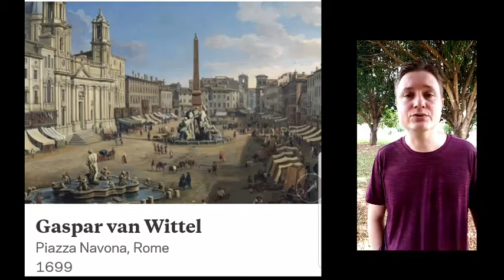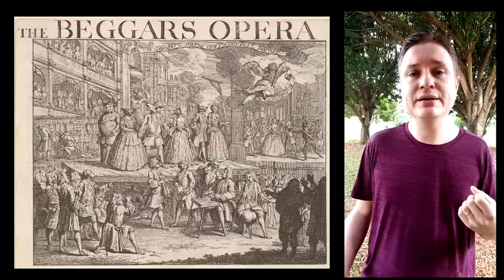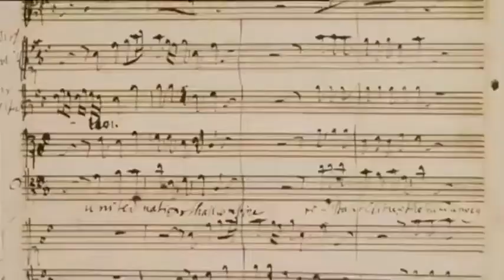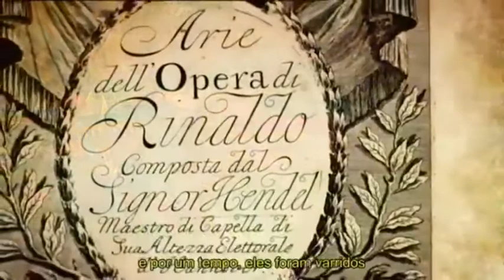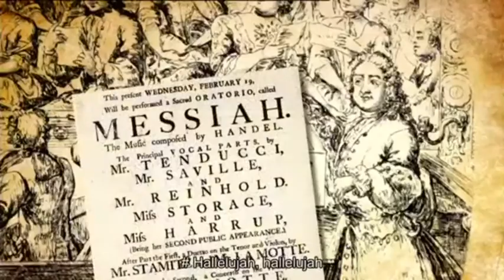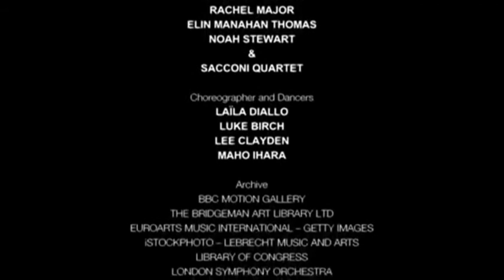Período Clássico - Aula 2 - 1a Parte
Vídeo-aula disponibilizada aos alunos do curso de licenciatura em música da Universidade do Estado do Pará durante o período de pandemia do SARS-CoV-2.